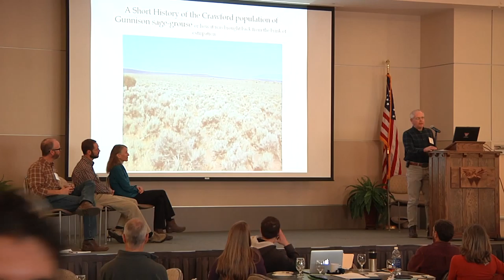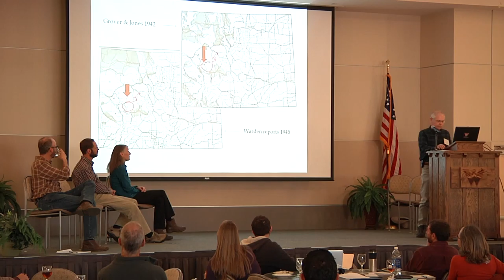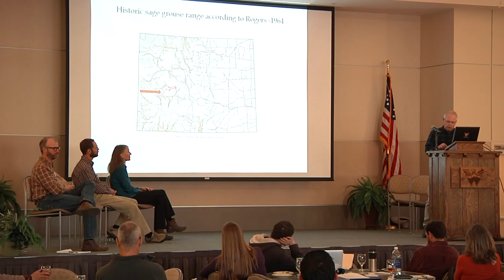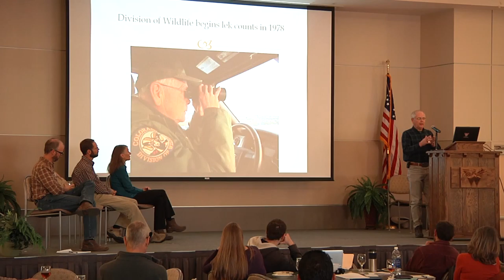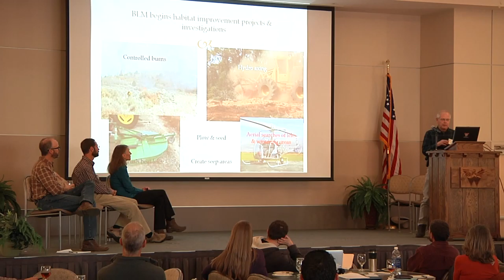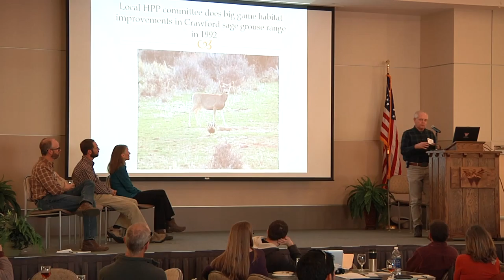A Short History of the Crawford Population of Sage-Grouse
Lecture given by Doug Homan at the 2016 Gunnison Sage-Grouse Summit.